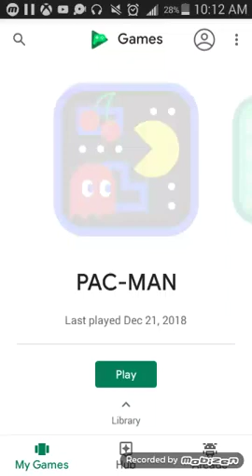Google play games